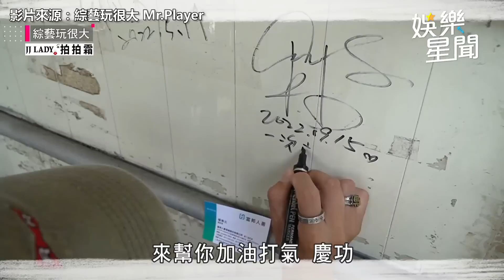KID為《玩很大》8週年緊急考照 駕重機突空轉嚇壞坤達：完了｜@star_world